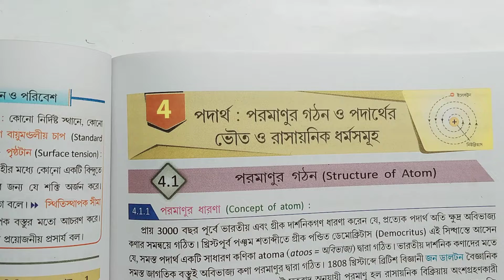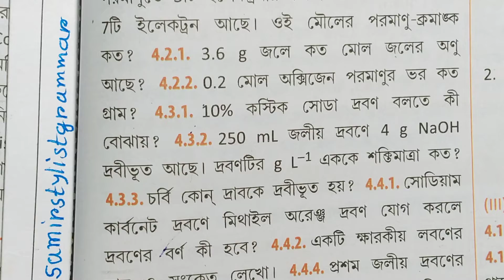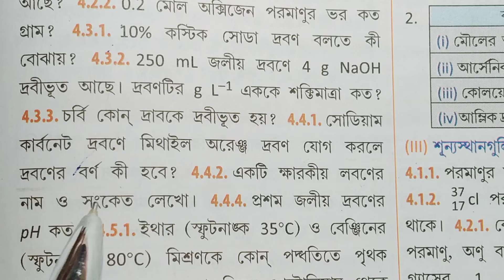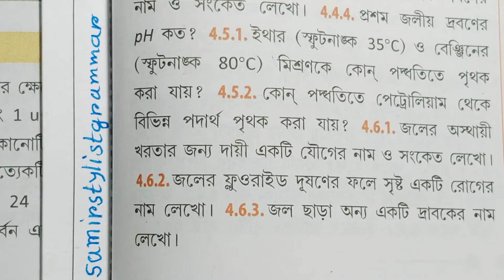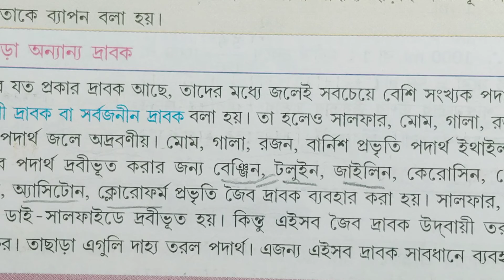WB Class 9 physical science chapter 4 answer part - 2 prantik bhuiya Saha/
WB Class 9 science chapter 4 textbook answer part - 2 prantik bhuiya Saha/ @samirstylistgrammar
WB class 9 physical  chapter 4 prantik question answer part-2, physical science class 9 chapter 4 bhuiya Saha question answer part- 2, class 9 physical science lesson 4 prantik answer, class 9 Bhauto vigyan Anushilan prashno uttar prantik prakashani, bhauto vigyan bhueyan Saha navam Sraini chaturtha adhyay anushilan prashno uttar part-2, পদার্থ: পরমাণুর গঠন ও পদার্থের ভৌত ও রাসায়নিক ধর্মসমূহ, use